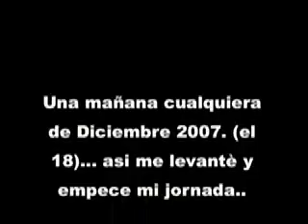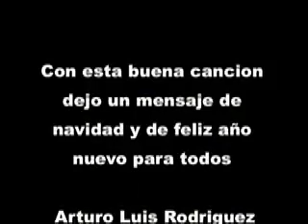Giornata Tipo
Eccolo qua.. la bella vita.. ma è una sorta di deserto? che si beve tutt'sta acqua? (ha chiesto un'amico)